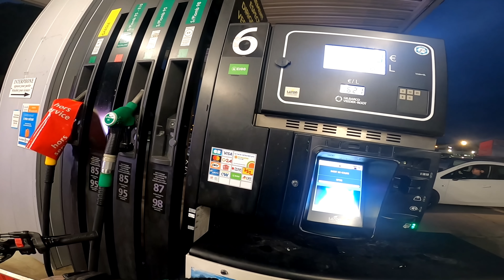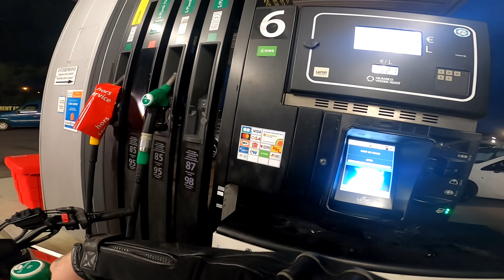La MT-07 Vitality est gelée 🥶🥶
⇊  DEROULE RAOUL !  ⇊

Check le commentaire épinglé pour te faire plaisir
Pour ma boutique c'est cadeau !

SETUP:
Ma caméra : GoPro Hero 8 Black +  Media Mod
Micro : Rode SmartLav+
Moto : Yamaha R7
Casque : Scorpion R1 Air Quartararo Edition
Téléphone : Iphone 13 Pro Max
Stabilisateur : DJI Osmo mobile 3

Les informations de la vidéo à ne SURTOUT PAS négliger mon cochon !

1. Le second degrés n'est pas qu'une température
2. Faut savoir rire de tout
3. Les codes promos ne me rapportent rien, mais vous font économiser
4. Je suis pas toujours sérieux
5. Une vidéo tout les vendredi a 17H
6. L'espace commentaire est un lieu d'échange et pas un déversoir de haine